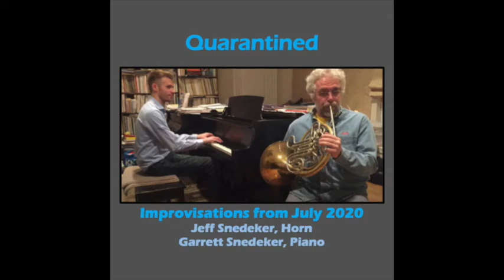Quarantined-25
A series of 2-minute improvisations by me and my Dad on (almost) every day of July 2020 during the COVID-19 pandemic. Our only prompt was to improvise for 2 minutes together every day and record it-- we made no other decisions before playing.

We recorded this at our home, and used a Zoom H2 microphone.